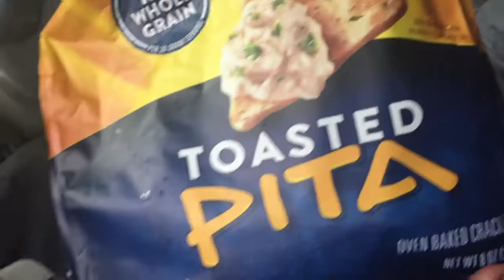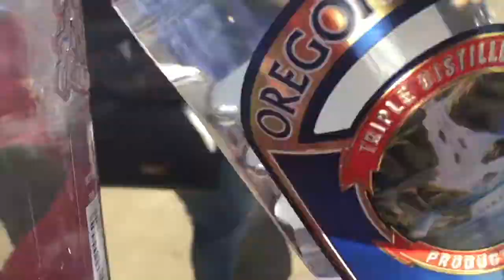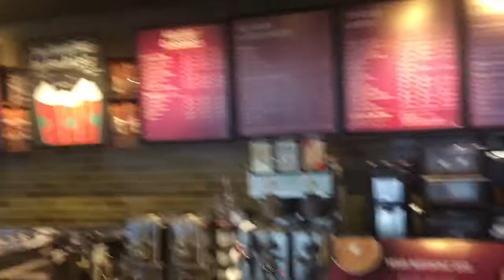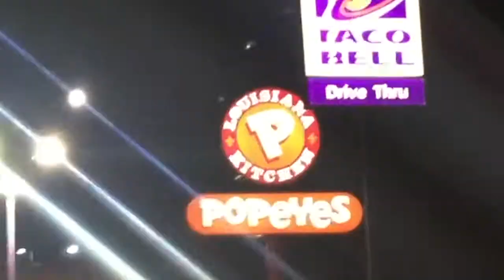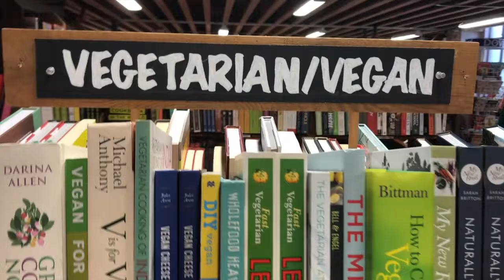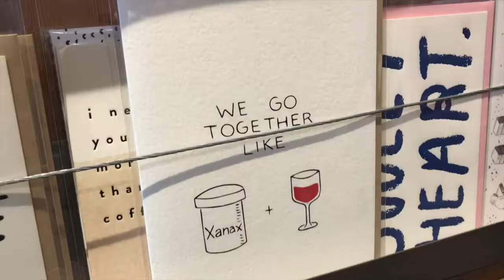VINTAGE VLOG: DUCKS GO DAWG HUNTING!?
LET'S TAKE A TRIP BACK IN TIME...

11.4.17 me and my fab friends took to the highway to head to husky territory in search of a win for the home team. what we encountered along the way was truly. unexplainable...

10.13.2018 THE OREGON DUCKS BEAT THE WASHINGTON HUSKIES IN OVERTIME!

i needed an excuse to post this mess of a "vlog" mashup that was sitting in my unedited files and today's win inspired me to do just that. enjoy? if possible?

stay up to date with my bad takes!

SNAP: thatssokyle
the true behind the scenes

just narcissistic photos of me... quite the aesthetic

professional... add me on linkedin too

Song: IDK!